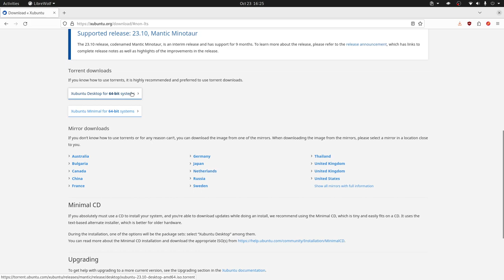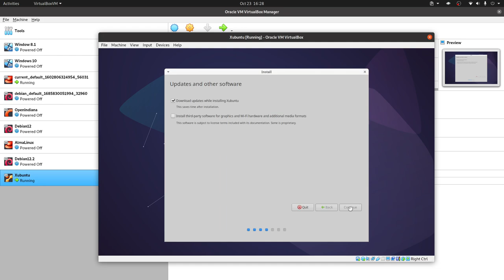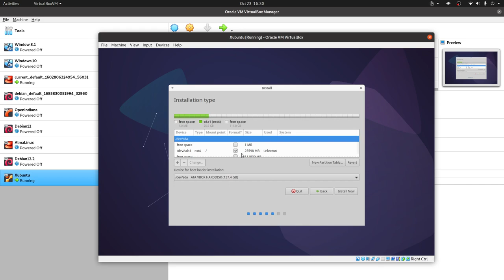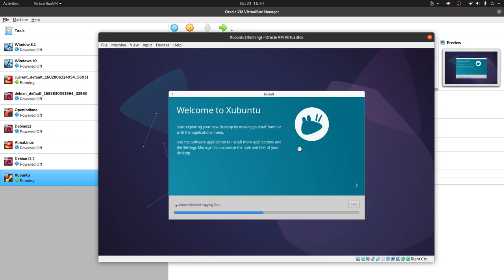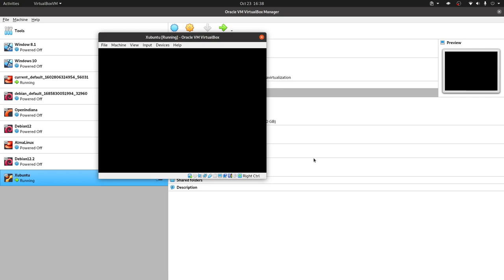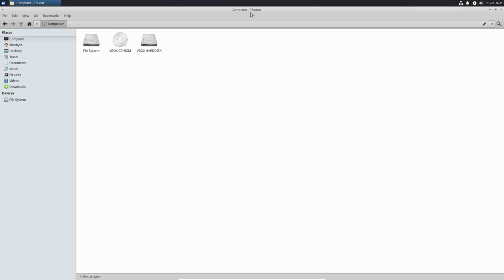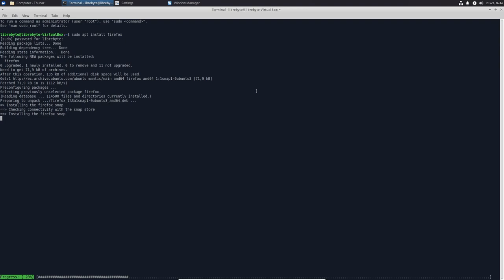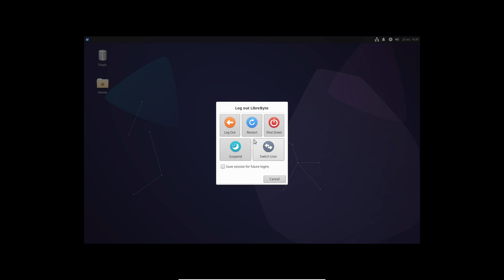Xubuntu 23.10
En este video te mostramos como hacer una instalación de Xubuntu y lo elegante que se ve este escritorio que comibina elegancia con redimiento.